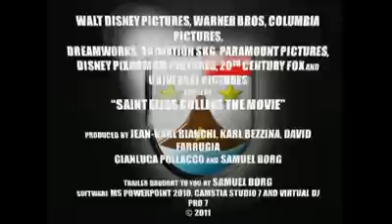Saint Elias College THE MOVIE Trailer